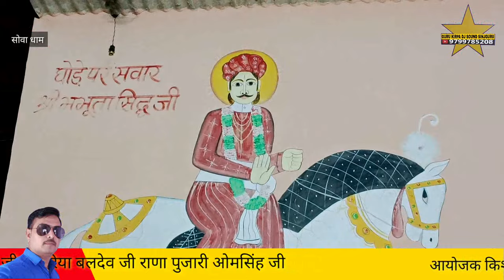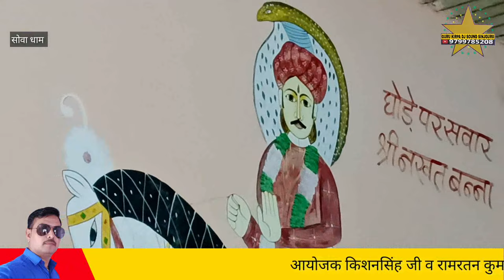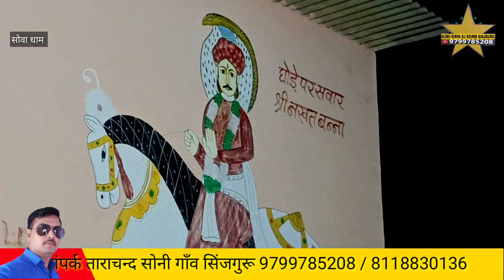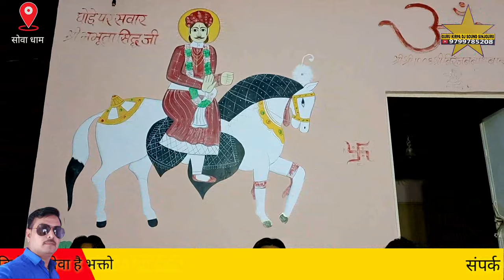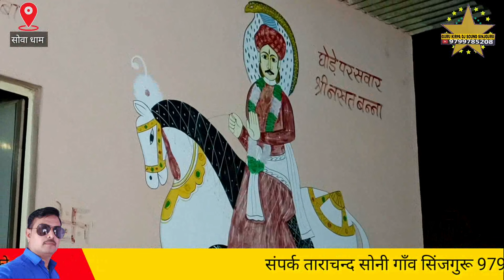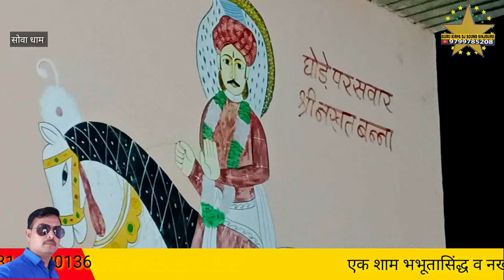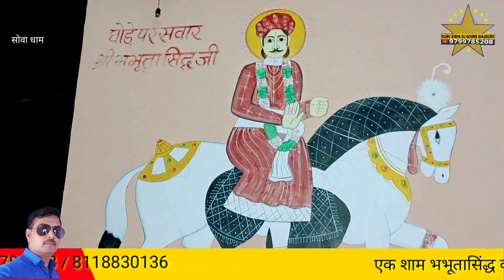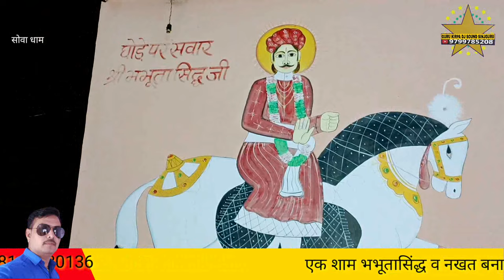सोवा धाम भव्य जागरण गायक भगवान पंचारिया नखत बना के भजन